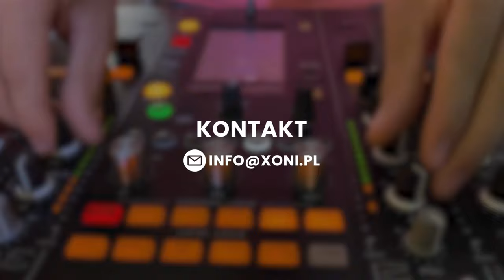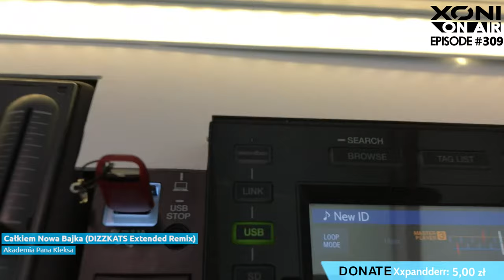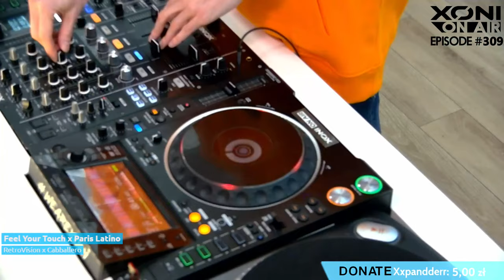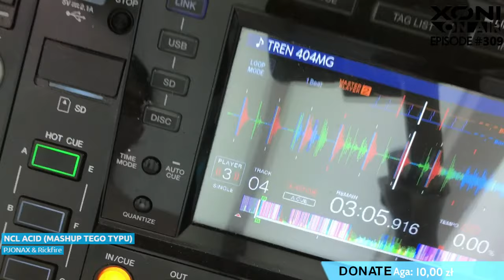Xoni On Air Episode#309 Pjonax / Sobnoize / Inox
XONI On Air to muzyczny podcast, który od sześciu lat pokazuje najnowsze trendy w muzyce elektronicznej oraz znanych doskonale z klubów całej Polski dj-ów, którzy co tydzień prezentują na żywo swój muzyczny spektakl. Premiery, sety, wywiady, ciekawostki, konkursy i relacje z imprez w najlepszej jakości znajdziesz na